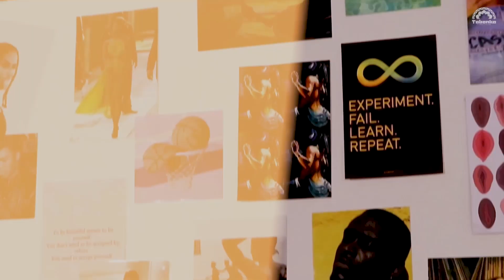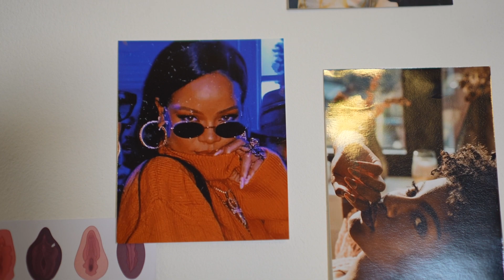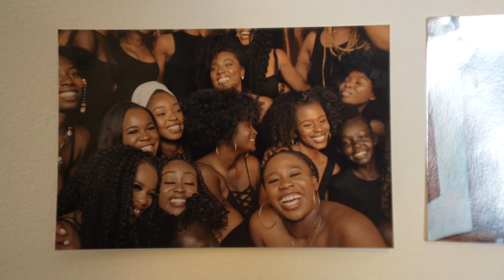LUA CHEIA CAP.4 - Entre dois Mundos com Nádia Dias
“Estragaste a tua vida”
“Nunca vais ser ninguém”
“A tua vida acabou”.

Foram palavras ouvidas por Nádia Dias quando teve o seu filho aos 16 anos.

Presentemente é fundadora da plataforma @nuacommunity, mestre de Psicologia aplicada e trabalha como Mindset Coach, enlaçando ferramentas de terapia e psicologia a leis universais.

Esta é a história de uma mulher batalhadora que conseguiu superar as expectativas e hoje ajuda outras mulheres a mudarem as suas vidas.

Queres saber como? Então anda daí 🍿🔥

INSCREVE-TE NO NOSSO CANAL DO YOUTUBE!